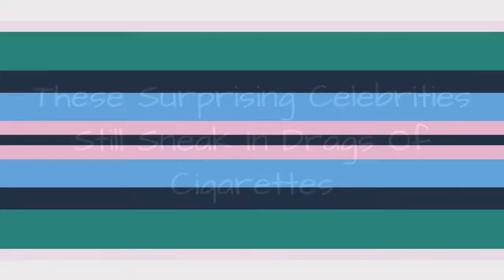These Surprising Celebrities Still Sneak In Drags Of Cigarettes 💚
This list looks at the surprising number of celebrities who smoke. With all of the negative health issues that go along with smoking cigarettes, it is hard to believe that many celebrities still have the habit. There are still several famous actors, reality stars, and singers whosmoke cigarettes. There are many stars who smoke that would surprise you, such as Goop founder Gwyneth Paltrow. Her smoking habit is a bit unexpected, to say the least.
Who is the most famous person who still smokes? Paris Hilton is one of the female celebrities who smoke cigarettes.Hilton is known to be an avid smoker and is regularly photographed with a cigarette in her hand. Her sister, Nicky Hilton, is another of the smoking celebs. Who knew they were some of the heaviest smokers in Hollywood? This list ranges from such heavy smoker celebrities and chain smokers to people who only smokesocially.
Other celebrity smokers include Lady Gagaand ZaynMalik. Emily Blunt and Kristen Stewart are two of the actresses who smoke. Paparazzi often catch these celebrity women smoking while out and about. Leonardo DiCaprio is reportedly another one of the A-list actors who smoke. But he's certainly not the only Hollywood smoker. Below, when possible, you'll see photos of TV stars smoking, as well as young musicians, like Zayn Malik.Photo: Mad Men/AMC...more
0:00 - Intro
0:00:08 - Paris Hilton
0:00:42 - Chris Brown
0:01:41 - Charlie Sheen
0:02:20 - Leonardo DiCaprio
0:02:49 - Lana Del Rey
0:03:23 - Lady Gaga
0:03:45 - Elijah Wood
0:04:39 - Sophie Turner
0:05:13 - Kristen Stewart
0:06:03 - Gwyneth Paltrow
0:06:21 - Zayn Malik
0:06:30 - Emily Blunt